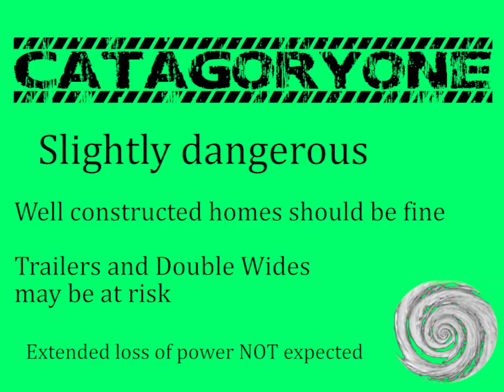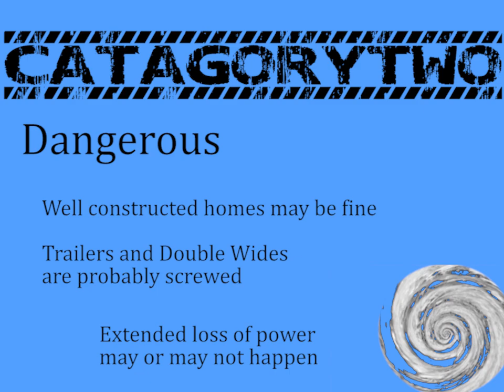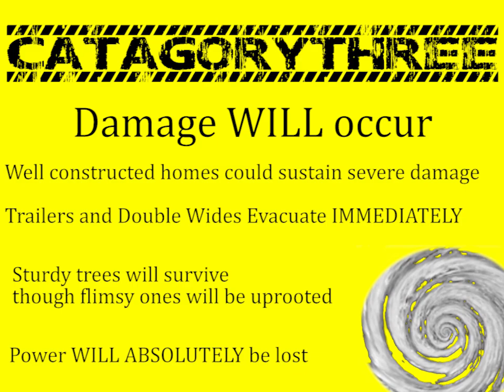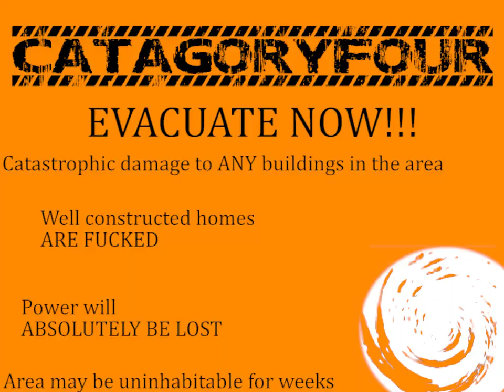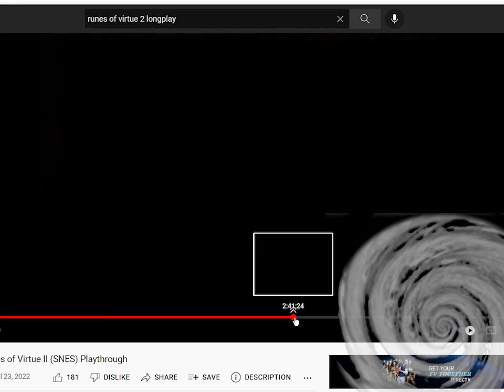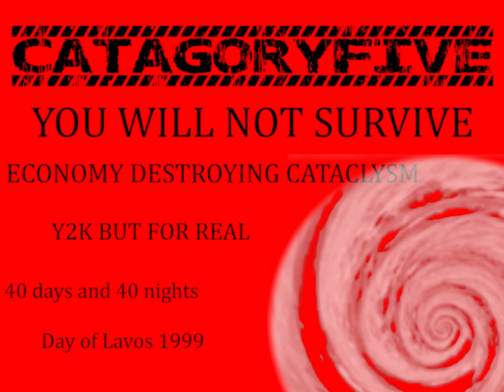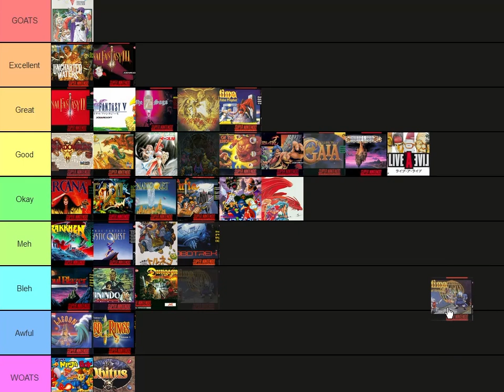The Ultima Runes of Virtue II "review" | Every SNES RPG #35 | Jason Graves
The gimmick of this video is in no way a commentary or related to current events. I lived in Florida for 5 years, many friends and family still do. Best wishes to everyone in the path of hurricane Ian.

This video was mostly improv so it's got a looser, slower, more ramble-ey feel than normal. Also more cussing.

0:00 Intro
4:56 Cat 1
7:53 Cat 2
12:25 Cat 3
14:17 Cat 4
25:17 Cat 5